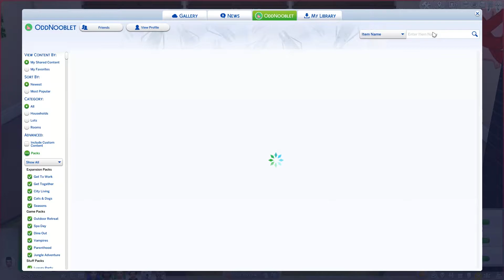The Sims 4: Seasons Episode 36 – Double crash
Welcome to Episode 36 – Double crash, of the Sims 4 Seasons. Today we crash. again. Q.Q